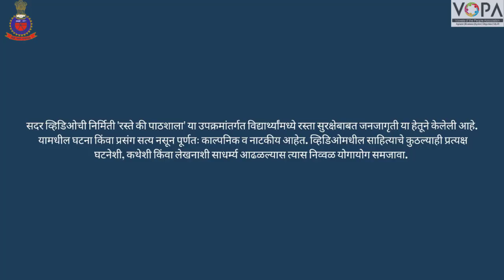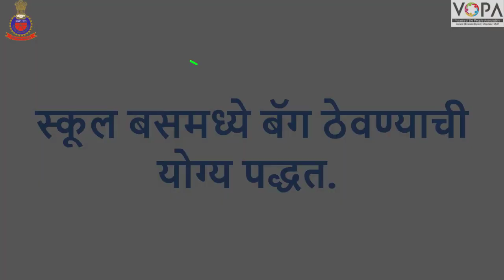1st to 4th | रस्ते की पाठशाला। स्कूल बस सुरक्षा | V3 | VSchool